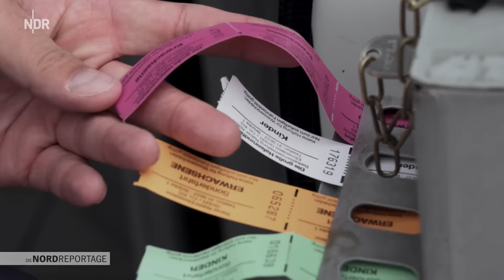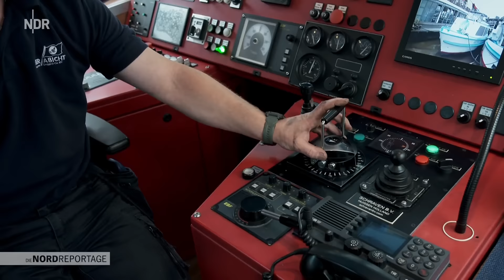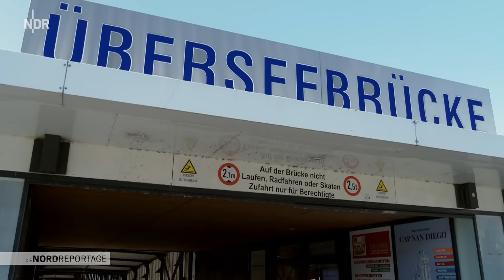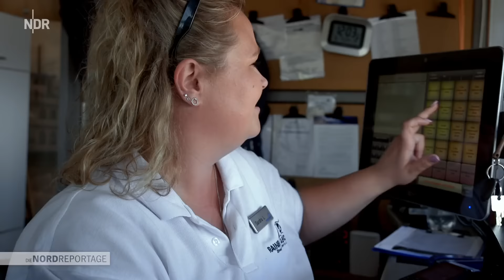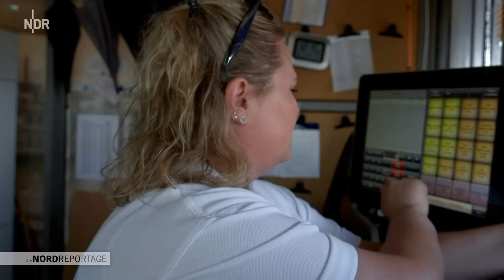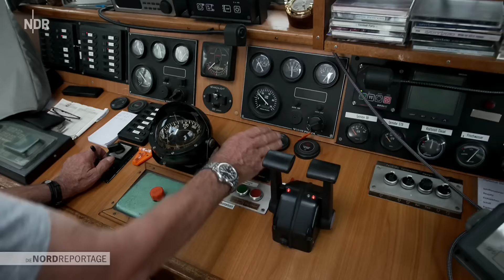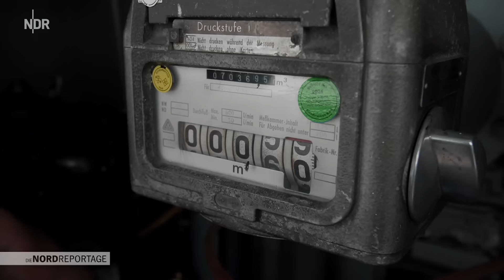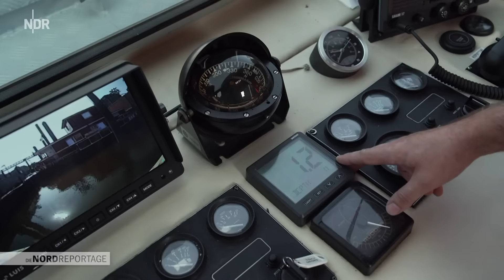Hamburg: Touristenmagnet Landungsbrücken | Die Nordreportage | NDR Doku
Überall tuckern Dieselmotore, legen Schiffe, Fähren und Barkassen an und bringen Menschenmassen zu den Landungsbrücken. Über sechs schwimmende Pontons und neun Brücken muss man gehen, wenn man die St. Pauli Landungsbrücken kennenlernen möchte: Millionen Menschen tun das Jahr für Jahr. Und die Anzahl nimmt ständig zu. Aber Hamburg glänzt auch mit immer neuen Attraktionen rund um den Hafen.

Diese und weitere Dokus findet ihr auch in der ARD Mediathek

Die St. Pauli Landungsbrücken sind 700 Meter lang, schmal und liegen an der Wasserkante der Elbe, damit Fähren, Hafenschiffe und Barkassen dort festmachen und abfahren können. Das ist schon seit fast 200 Jahren so. Wie durch ein kleines Nadelöhr kommt man hier in den Hamburger Hafen, dem Tor zur Welt. Räumlich lassen sich die St. Pauli Landungsbrücken nicht einfach erweitern. Und so ist Chaos der neue, ganz normale Wahnsinn: verlorene Kinder, fehlende Sonnencreme, falsches Ticket für die Hafenrundfahrt, zu betrunken für die Bordparty, ausgebuchte Lichterfahrt, das lebensgefährliche Baden im Hafenbecken, der ausgebüxte Hund; hier wird gedrängelt, geschwitzt und gesucht. Bei schönem und sogar bei Hamburger Wetter, für Touristen gehört ein Besuch der Landungsbrücken dazu. Die Ticketverkäufer sind erste Ansprechpartner und die heimlichen Sheriffs der St. Pauli Landungsbrücken. Sie öffnen für die "Nordreportage" die Türen hinter die Kulissen der Barkassenwirtschaft.

Ruhiger und familiärer geht es beim Barkassenreeder in der Speicherstadt zu. Hier ist die Tide das Maß aller Dinge: Ebbe und Flut bestimmen, ob die Barkasse fährt oder im Schlick steckenbleibt. Wie der Hamburger Hafen und die Landungsbrücken mit den Millionen an Tagestouristen fertig werden und welche alltäglichen Herausforderungen die Barkassenwirtschaft im Strudel der Gezeiten und Kostensteigerungen bewältigen muss, das zeigt diese "Nordreportage".

Erstausstrahlung: 10. August 2023